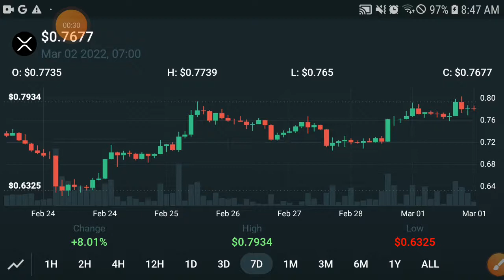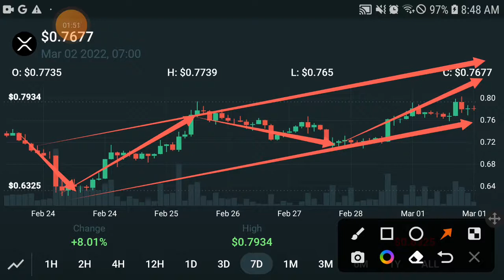XRP When Dump || XRP Price Prediction! XRP Today Updates